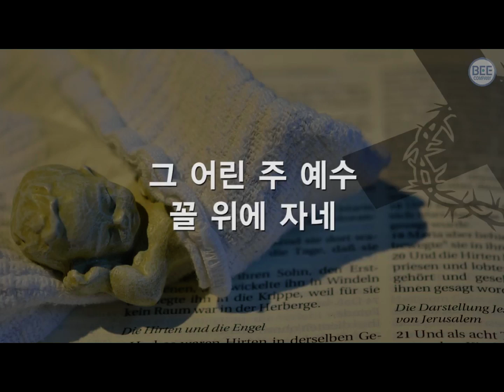찬송가114장설교 그어린주예수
[눅 2:7]
(7)첫아들을 낳아 강보로 싸서 구유에 뉘었으니 이는 여관에 있을 곳이 없음이러라